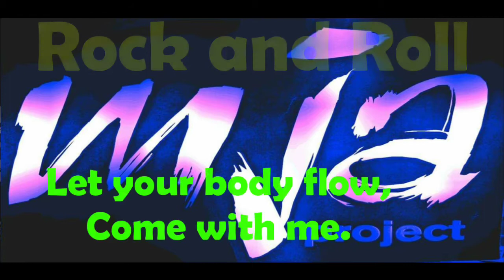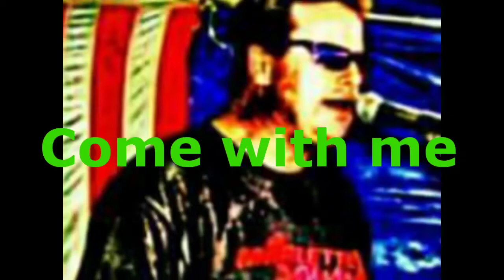Michael John Aiken - Take You Away